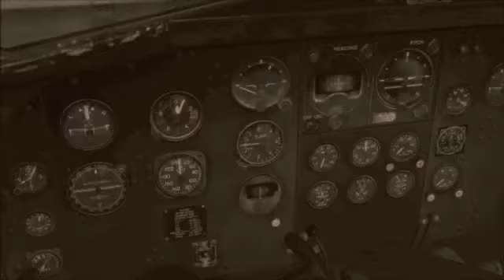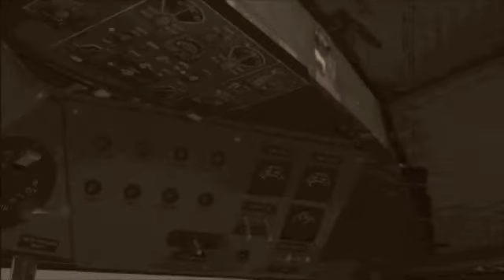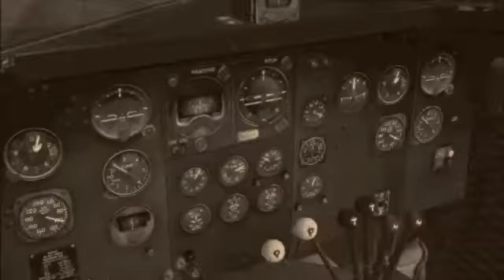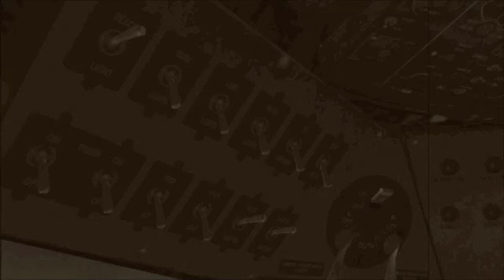World Travel Alirlines DC-3 Flight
This is my first FSX vid posted on YouTube so go with me here. This is in a black and white and old film look and is pretty good. Thanks.